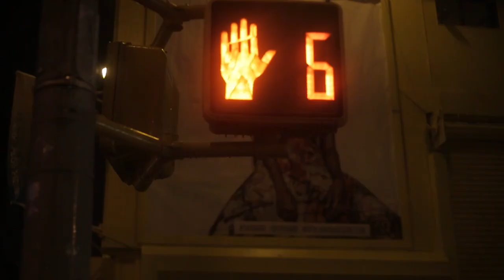Phil Walker "Listen'n To Thugger" (feat. Shindig)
Shot/Directed: By Hidji Films

Hidji Films // @HidjiFilms
Phil Walker// @Realphilwalker
ShinDig// @TheRealshindig